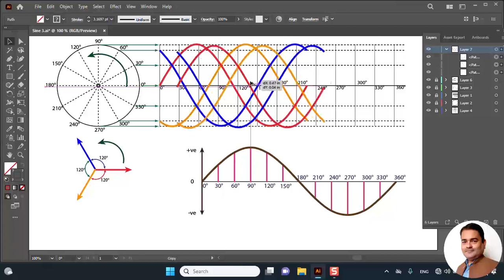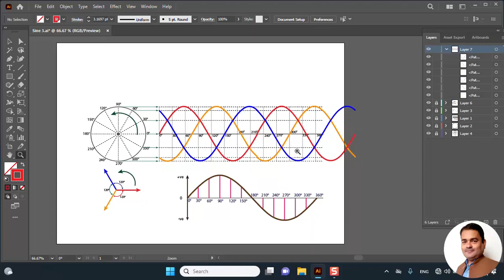How to Draw Three Phase WAVEFORM Accurately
In this video, we will discuss how to draw a perfect three phase waveform accurately and easily. After this video, you will be able to construct a three-phase waveform and understand how waveform formed. Before this you need to know how single-phase sine wave is drawn, and I have already made my previous video on it. Video link is here: